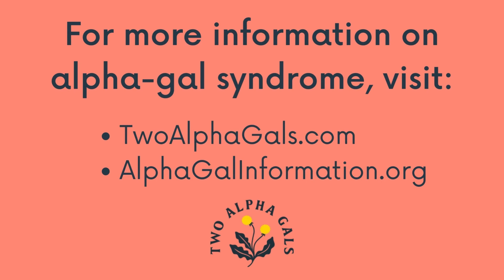GI Questions with Dr McGill: Could Your GI Symptoms be Alpha-Gal Syndrome?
Gastroenterologist Dr. Sarah McGill answers questions about GI issues associated with alpha-gal syndrome. In this short clip, Dr. McGill shares in more detail the GI variant symptoms of AGS.

Read Dr. McGill's publication "Suddenly Steakless: A GI's Guide to Managing Alpha-gal Allergy"